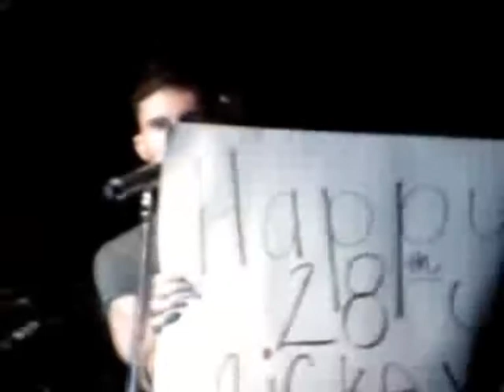The Best moments of Maroon 5